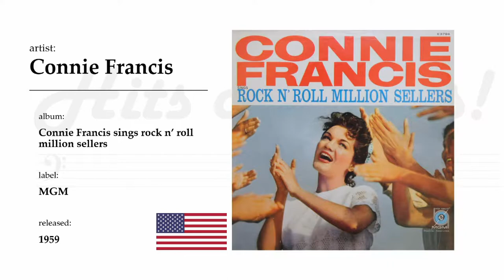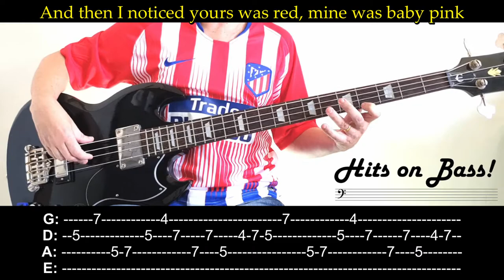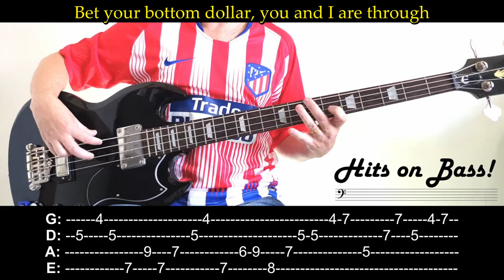Lipstick on your collar (Connie Francis) ― Bass cover with tabs and lyrics